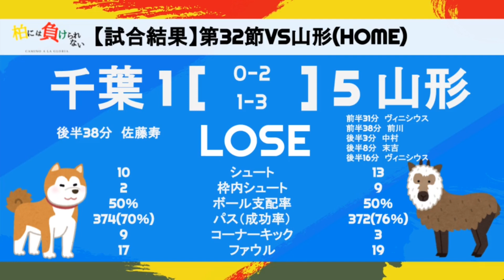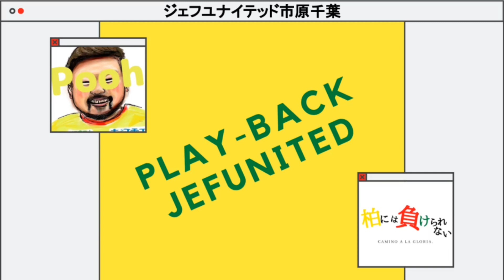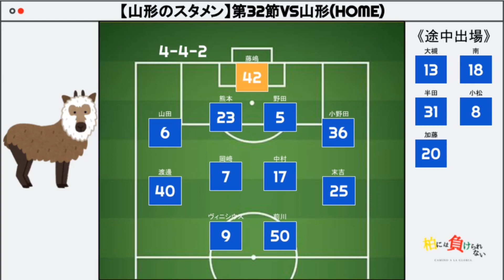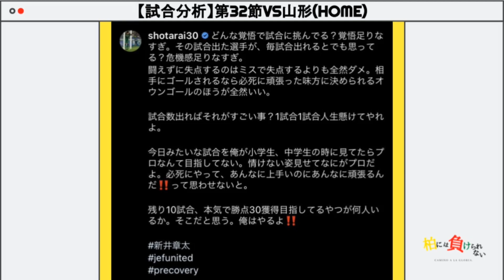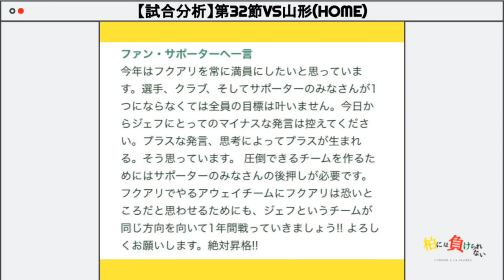【ジェフ千葉vsモンテディオ山形】J2リーグ第32節【第21弾-Part①】柏には負けられないCamino a la gloria.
ご覧の皆さん、お待たせしました！！！

ジェフユナイテッド市原千葉応援番組
『柏には負けられないCamino a la gloria.』

第21弾のパート1！！！
VSモンテディオ山形！！！

11月8日（日）J2リーグ第32節
【モンテディオ山形】戦について
独自に分析、解説してみました！！！

悪夢なのか‥‥‥モンテディオ山形戦‥‥‥

何が悪かった？
全部が悪かった？
何が足りなかった？
熱いプレーが足りなかった？

サポーターは何から考えればよいのか分かりません！！！
でもある選手が示してくれました‥‥‥

僕たちもそれをピックアップしてみたいと思います‥‥‥(^^)

ぜひ最後まで観てみてください

是非パート2.3の方もご視聴よろしくお願いします！！！
（ディレクターUより）

後半戦から内容やスライドをリニューアルしました！！！
前半戦からご覧の方は少しの変化ですが楽しんでいただけると嬉しいです！！！

我らが【ジェフユナイテッド市原千葉】を
応援するアツい気持ちを動画に込めてお送りします！！！

《番組紹介》

1番はジェフのJ1復帰を願い応援していくのを目的に

【作曲者】
FLASH☆BEAT